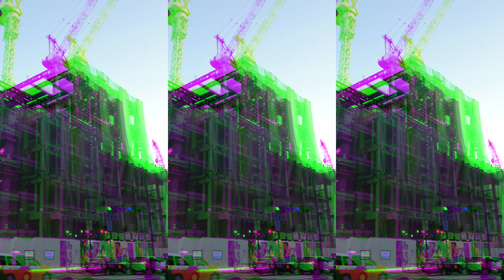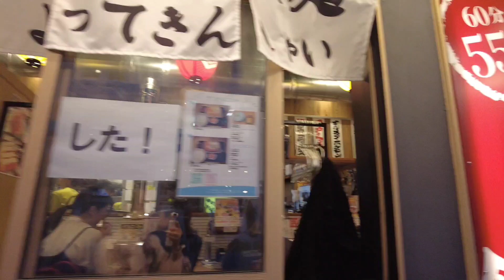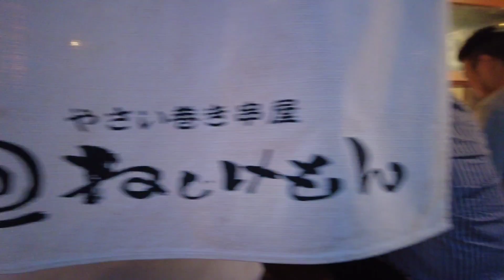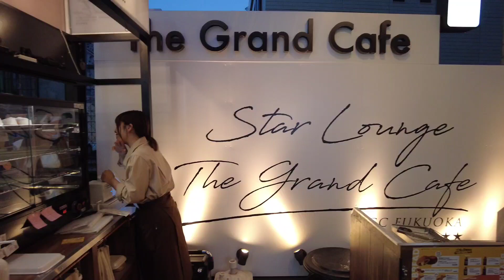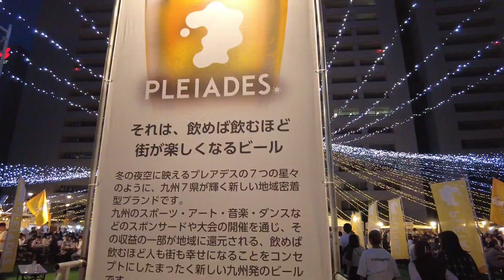walk tenjin excursion to Pleiades world beer festival💐天神ビッグバンって何？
A festival where you can enjoy beers from around the world along with the newly born
PLEIADES BEER in Fukuoka

Date／2023.6.1 Thu.▶︎11 Sun.

Weekdays: 17:00-22:00

Saturdays and Sundays: 12:00-22:00

Venue: Fureai Square on the west side of Fukuoka City Hall

Event will be held rain or shine, canceled in stormy weather

free entrance

Organizer: Kyushu Beer Co., Ltd. ( Click here for the corporate site )

What's PLEIADES BEER

PLEIADES BEER (Pleiades beer)…

is a new community-based brand that shines in the seven prefectures of Kyushu like the seven stars of the Pleiades shining in the winter night sky.
A completely new Kyushu with the concept that the more you drink, the happier the people and the city will be, by sponsoring sports, art, music, dance, etc. in Kyushu and holding competitions, and returning part of the profits to the region. It's a beer from.

What's PLEIADES BEER

PLEIADES BEER（プレアデス ビール）…

それは、飲めば飲むほど街が楽しくなるビール

冬の夜空に映えるプレアデスの７つの星々のように、九州７県が輝く新しい地域密着型ブランドです。
九州のスポーツ・アート・音楽・ダンスなどのスポンサードや大会の開催を通じ、その収益の一部が地域に還元される、飲めば飲むほど人も街も幸せになることをコンセプトにしたまったく新しい九州発のビールです。